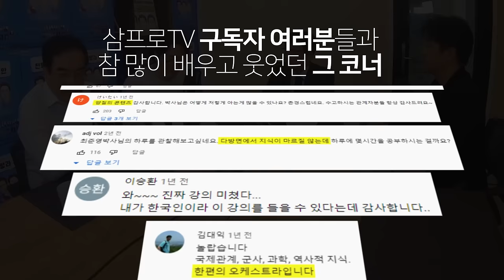[위즈덤 칼리지] 최초공개! 최준영 박사님의 16시간 온라인 강의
감사합니다.